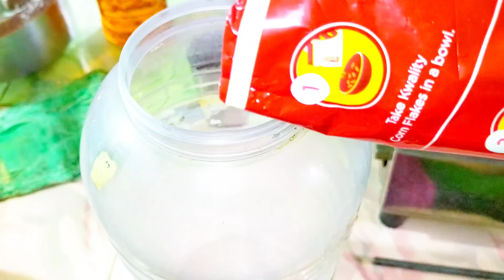ভালোবাসা ও পরিশ্রম দিয়ে গড়ে ওঠা আমাদের সংসার/রুটিন অনুযায়ী কাজ করি প্রতিদিন গুছিয়ে একটার পর একটা